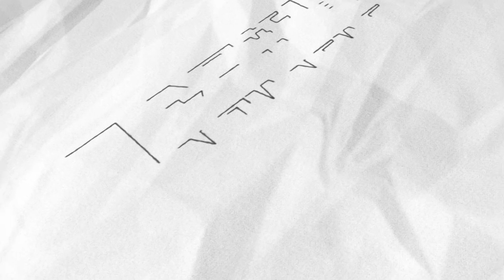蔡健雅：有當媽的感覺 為生命負責噴母愛